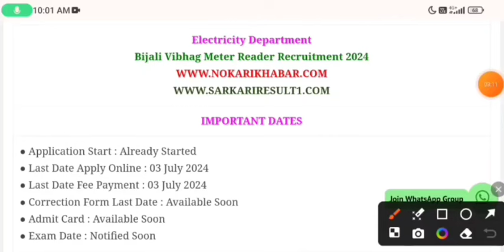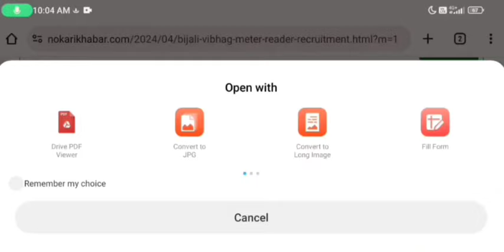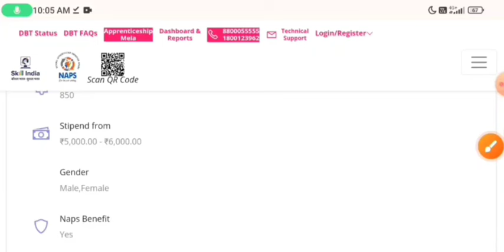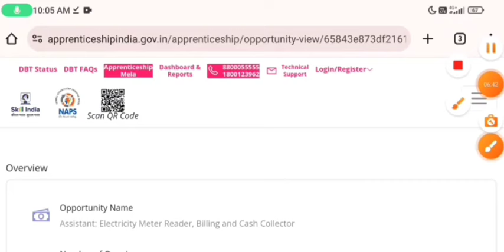बिजली विभाग भर्ती 2024 / Bilji Vibhag Vacancy 2024 / Electricity Department Recruitment 2024 / 10th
बिजली विभाग भर्ती 2024 | Electricity Department Recruitment 2024 | Bijli Vibhag Bharti 2024| 10th
बिजली विभाग भर्ती 2023 / Bilji Vibhag Vacancy 2024 / Electricity Department Recruitment 2024/बिजली विभाग भर्ती 2024 | Bijli Vibhag Recruitment 2024 | Govt Jobs | Sarkari Naukari

jharkhand bijli vibhag vacancy 2024 form fill up,
electricity department jobelectricity department bharti,
electricity department job,
electricity board job vacancies
latest govt jobs in telugu 2024,
new government vacancy in 2024,
latest govt jobs 2024 in tamil,
latest govt jobs 2024 in odisha,
latest govt jobs in himachal pradesh,
new govt jobs in odisha 2024,
new govt job vacancy 2024 tamil,
latest govt jobs vacancy
10th pass jobs
jobs 2024
government jobs
jobs in 2024
2024 government job form
sarkari naukri ke form kaise bhare
12th pass job form
lattest form government